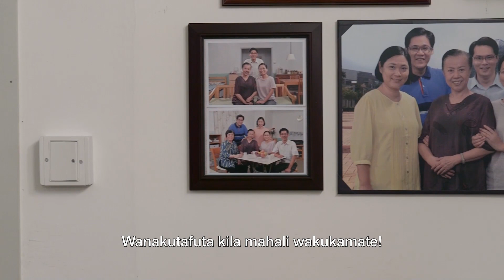Filamu za Kikristo | Je, Washindi Hutokeaje? (Dondoo Teule)